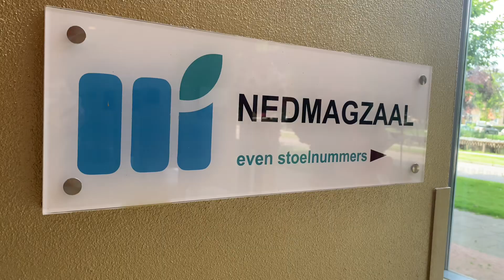Stage van Alvin bij Theater Van Beresteyn in Veendam